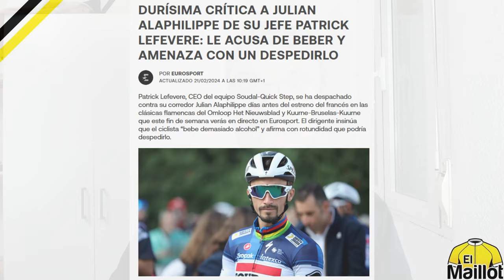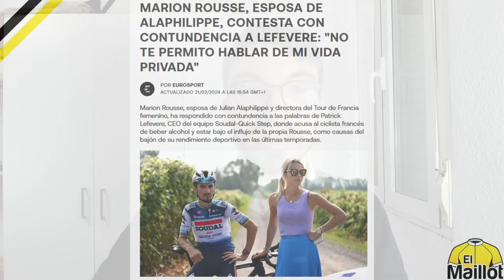LEFEVERE INSULTA a ALAPHILIPPE | El Maillot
Miguel Triviño nos trae un video-análisis de las polémicas declaraciones de Patrick Lefevere sobre Julian Alaphilipe. Dichas declaraciones han deteriorado aún más la relación entre ambos, a pesar de que el ciclista no se ha pronunciado por el momento. Sí lo ha hecho su pareja, la exciclista y directora del Tour de Francia femenino, Marion Rousse, que carga directamente contra el director de Soudal-QuickStep.

¿Qué os parecen las declaraciones de Levefere?

Dejad vuestra opinión en comentarios, os leemos.